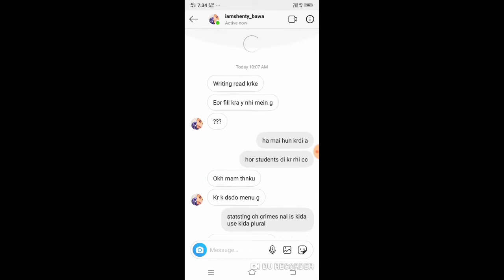This writing eassy got 5.5 into final exam || Live demo || kamalsidhu